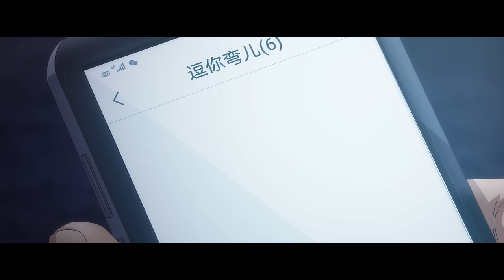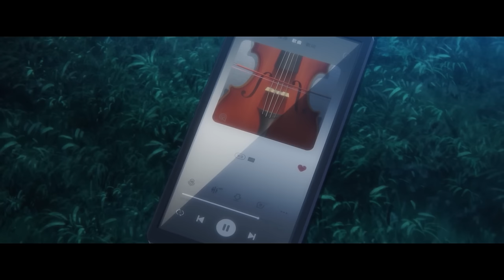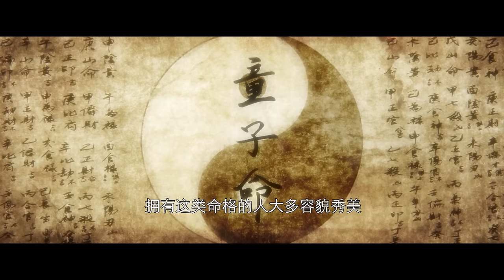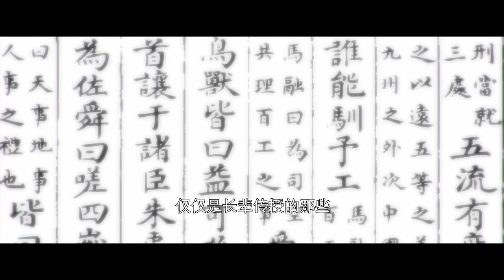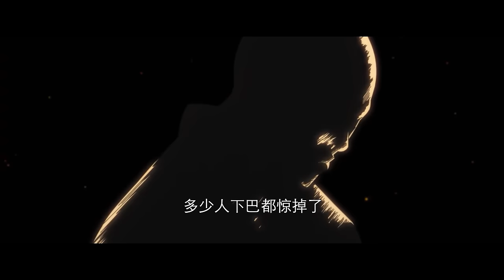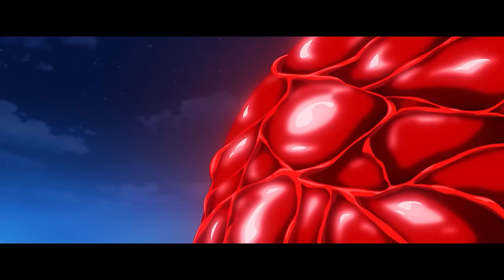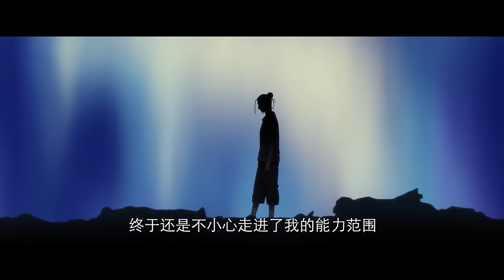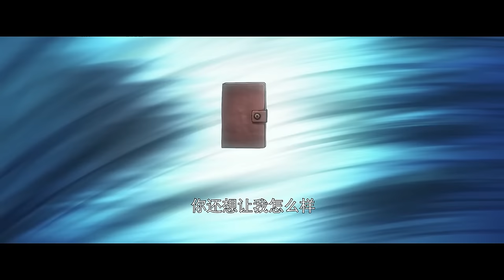🍇一人之下S5 EP1-12！决战碧游村！张楚岚觉醒神明灵！名场面王也踏青图！【一人之下S5 The Outcast S5 】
国漫 Drama Name:《The Outcast 》